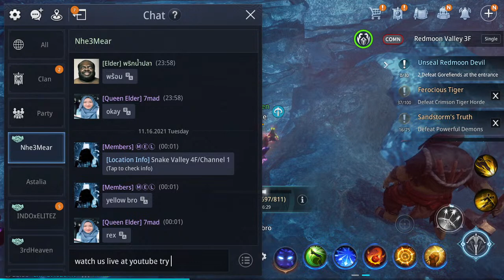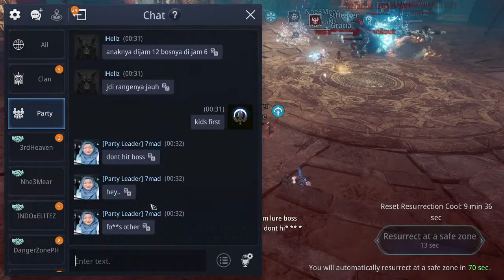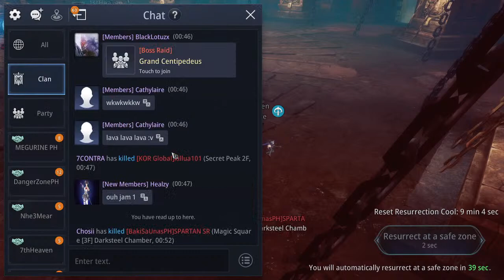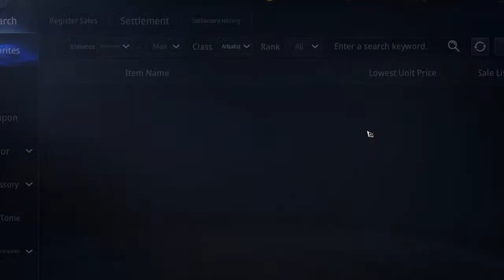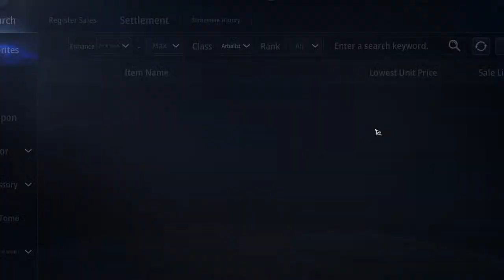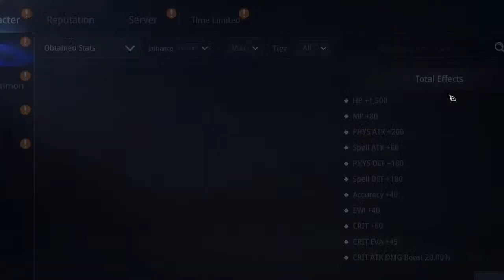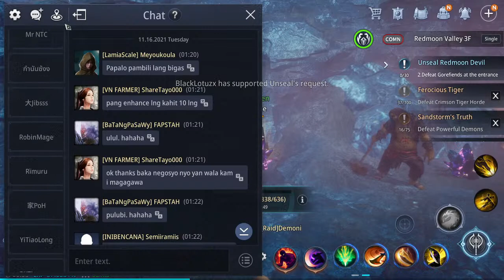MIR4 GLOBAL NEVARIOX BOSS RAID FIRST CLEAR 2ND ATTEMPT ARBALIST !! SV122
SERVER ASIA 122